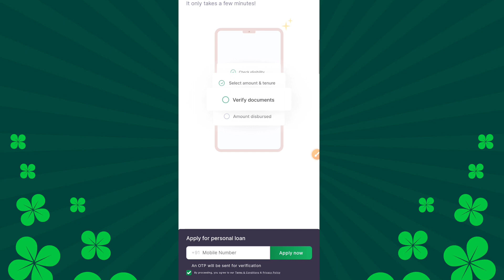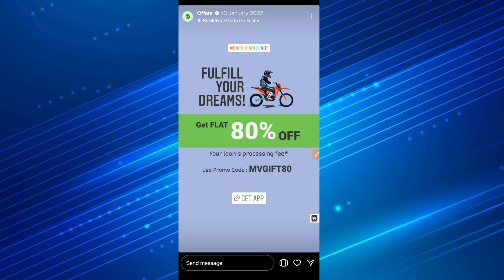Money View Processing Fee Promo Code | Money View Promo Code 100% Off January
Money View Processing Fee Promo Code | Money View Promo Code 100% Off

namaskar Dosto app dekh rahe han Ravi Malviya aj ke is video me me apko money view 100% off Promo Code Dunga to video me to video ko pura jrur dekhe .like plzzz

RAVI MALVIYA

Download App - money view loan app